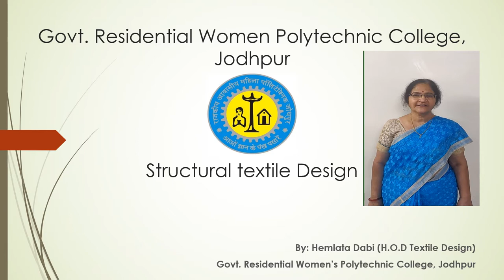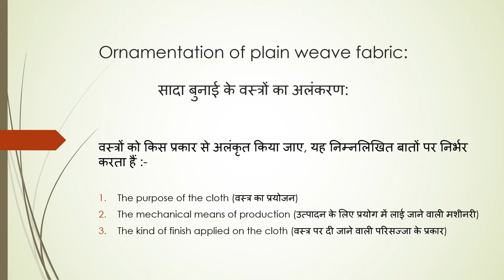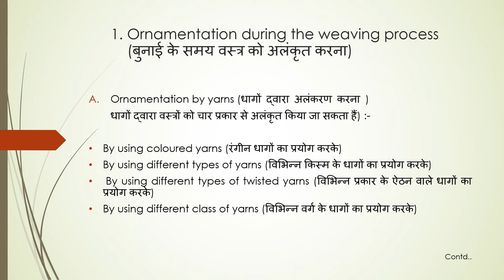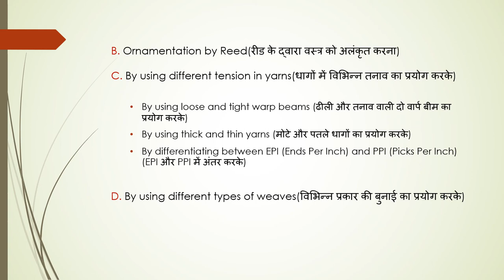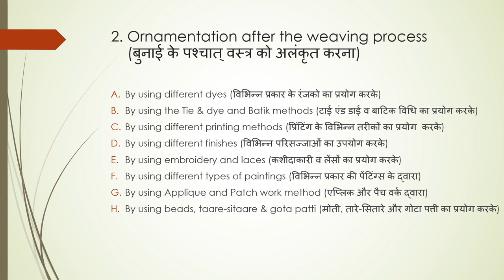Structural Textile Design - I TD124 Unit 10 Ornamentation of Plain Fabric by Ms.Hemlata Dabi HOD T.D